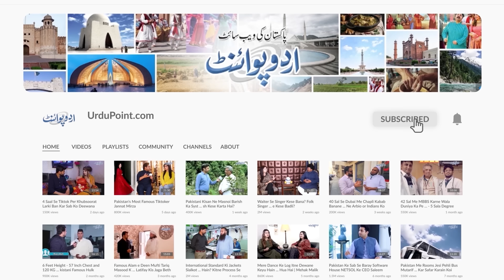Khwaja Sira Mehak Malik Ko Kitne Me Becha Gaya? Kaun Log Khwaja Sira Ko Kharidte Hain?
A nasty trap of the selling of Transgenders is going rapidly in Pakistan , bidding of these transgenders go from Lakhs to Crore of rupees. UrduPoint anchor Faraz Nizam has interviewed a transgender about the transgender selling. Who are the people involved in this illegal business, Let us know in this Transgender interview.
Anchor: Faraz Nizam